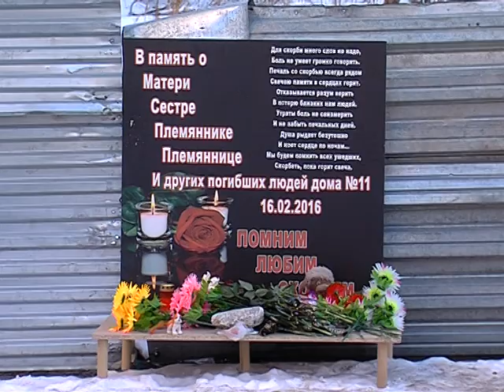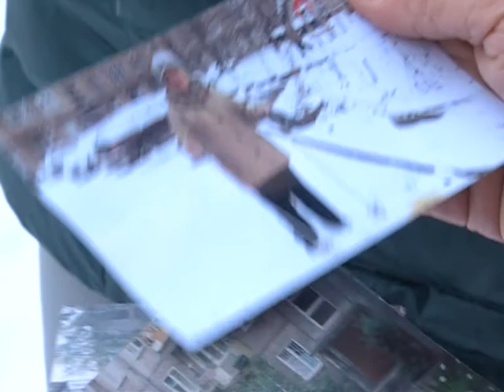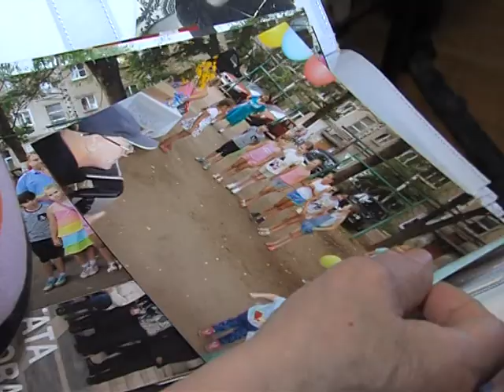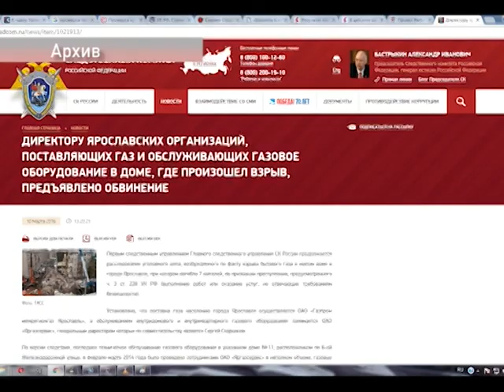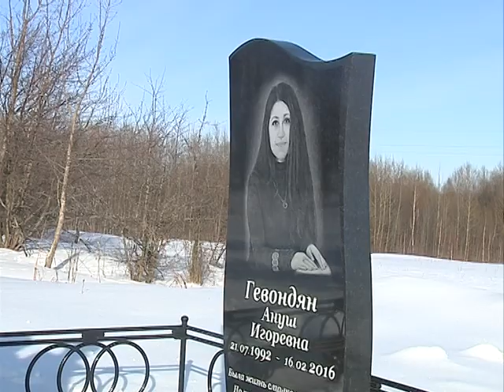"Специальный репортаж": годовщина трагедии на 6-й Железнодорожной